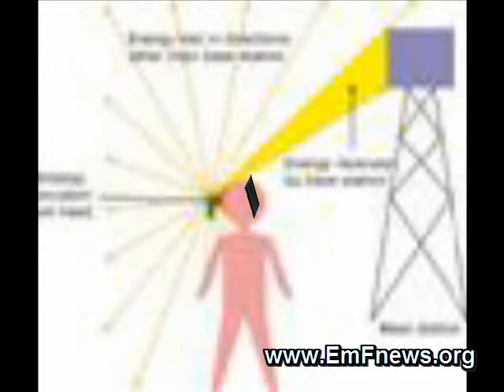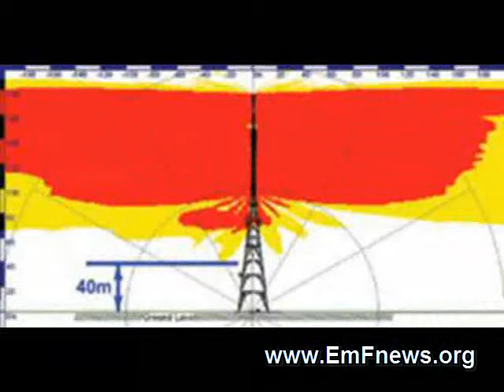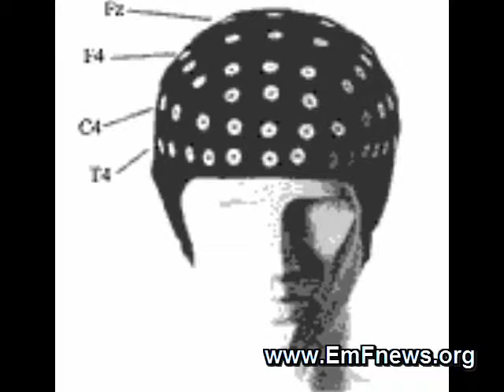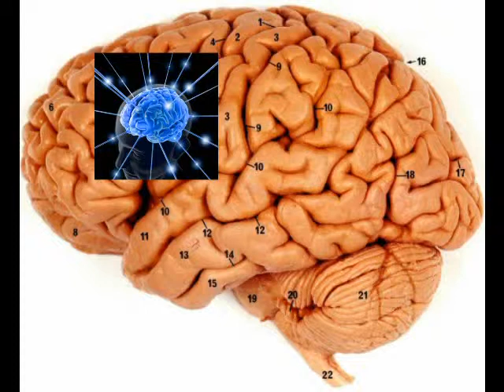George Carlo Exposes Mobile Phone Wireless Industry Part 2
The electromagnetic spectrum covers a broad range of frequencies (ove r 2 0 orders of magnitude), from low frequencies in electricity supplies, radiowave s and microwaves, infrared and visible light, to X-rays, radioactivity and cosmic rays. Electromagnetic ﬁelds are present everywhere in our environment, and except for the visible spectrum, they are invisible to the human eye.